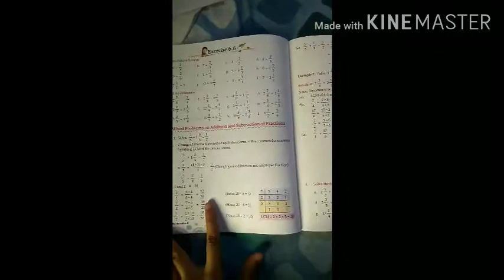Maths 5th Exercise 6.5 and 6.6